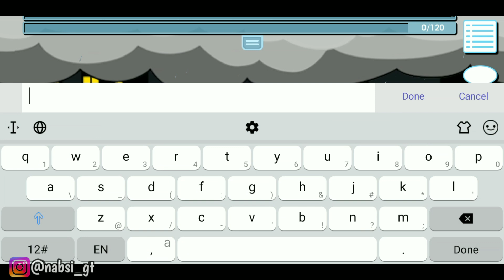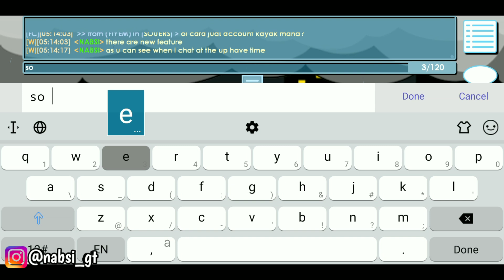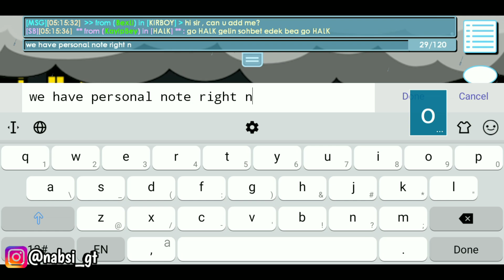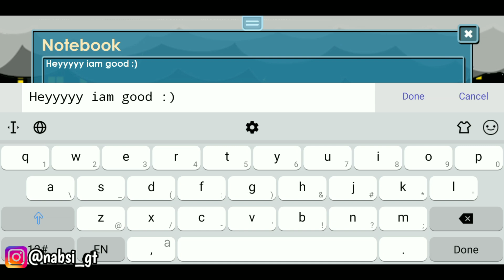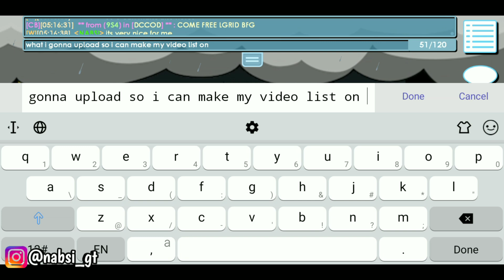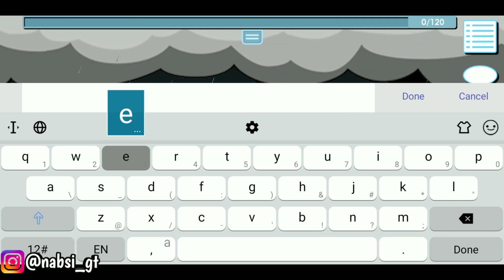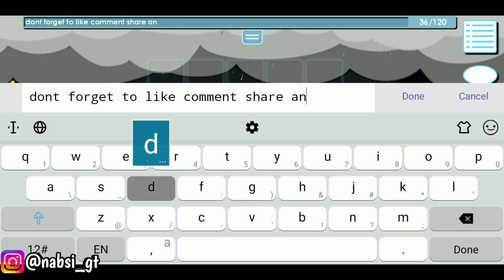PAW day 2 update new item+ new features!|GROWTOPIA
1.Like This Video
2.Comment Your Growid and world with nabsquad